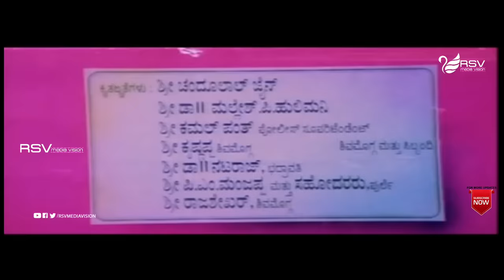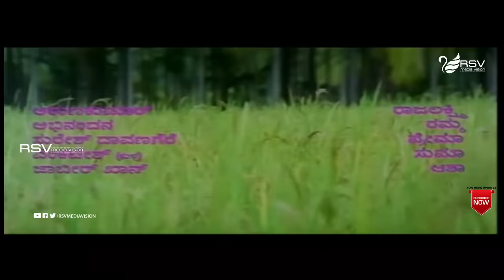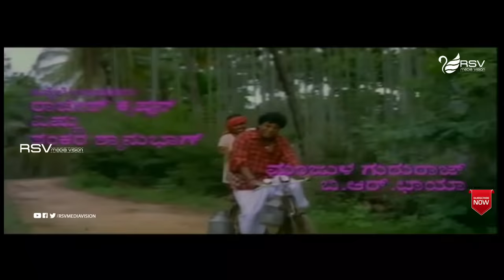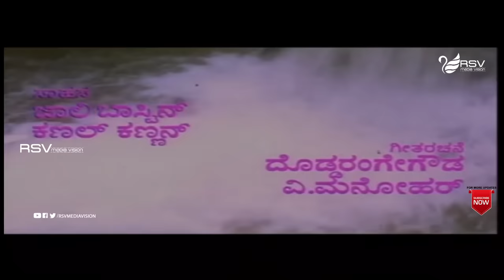Nammoor Hudga | ನಮ್ಮೂರ್ ಹುಡ್ಗ | Full Movie| Shivarajkumar | Shruthi | Family Movie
Watch Shivarajkumar and  Shruthi  playing lead role in the Movie Nammoor Hudga.
ಡಾ. ಶಿವರಾಜ್ಕುಮಾರ್ ಕನ್ನಡದ ಚಿತ್ರನಟ. ಡಾ. ರಾಜ್ಕುಮಾರ್ರ ಹಿರಿಯಪುತ್ರ. ಶಿವಣ್ಣ ಎಂದೇ ಹೆಸರಾದ ಶಿವರಾಜ್ಕುಮಾರ್, ನಟಿಸಿದ ಮೊದಲ ಮೂರೂ ಚಿತ್ರಗಳು ೧೦೦ ದಿನ ಪ್ರದರ್ಶನ ಕಂಡು ಹ್ಯಾಟ್ರಿಕ್ ಹೀರೋ ಬಿರುದು ಪಡೆದ ಹಿರಿಮೆ ಇವರದ್ದು.
ಮುಂಬೈನಲ್ಲಿ ಅಭಿನಯದ ತರಬೇತಿ ಪಡೆದ ಶಿವರಾಜ್ಕುಮಾರ್, ೧೯೮೬ನೇ ಇಸವಿಯಲ್ಲಿ ಆನಂದ್ ಚಿತ್ರದ ಮೂಲಕ ಚಿತ್ರರಂಗ ಪ್ರವೇಶ ಮಾಡಿದರು. ಚಿ. ಉದಯಶಂಕರ್ ಪುತ್ರ ಚಿ. ಗುರುದತ್, ನಟಿ ಸುಧಾರಾಣಿ ಇವರಿಬ್ಬರ ಮೊದಲ ಚಿತ್ರವೂ ಆನಂದ್ ಆಗಿತ್ತು. ತನ್ನನ್ನೂ ಮತ್ತು ತನ್ನ ತಾಯಿಯನ್ನು ನಡುಬೀದಿಯಲ್ಲಿ ಬಿಟ್ಟ ತನ್ನ ತಂದೆಗೆ ಬುದ್ದಿ ಕಲಿಸುವ ವಿದ್ಯಾರ್ಥಿಯ ಪಾತ್ರದಲ್ಲಿ ಶಿವರಾಜ್ಕುಮಾರ್ ನಟನೆಗೆ ಪ್ರಶಂಸೆ ಪಡೆದರು.ಮುಂದಿನ ಎರಡೂ ಚಿತ್ರಗಳು (ರಥಸಪ್ತಮಿ ಮತ್ತು ಮನಮೆಚ್ಚಿದ ಹುಡುಗಿ) ಶತದಿನ ಪ್ರದರ್ಶನ ಕಂಡವು..
ಅಭಿನಯದ ಮೊದಲ ಮೂರೂ ಚಿತ್ರಗಳೂ ಶತದಿನೋತ್ಸವದ ಯಶಸ್ಸು ಪಡೆದದ್ದರಿಂದ 'ಹ್ಯಾಟ್ರಿಕ್ ಹೀರೋ' ಎಂಬ ಬಿರುದಿಗೆ ಪಾತ್ರರಾದರು. ರಣರಂಗ ಚಿತ್ರ ಕೂಡಾ ಶತದಿನ ಪ್ರದರ್ಶನ ಕಂಡಿತು.೧೯೯೨ರಿಂದ ೧೯೯೫ರ ಅವಧಿಯಲ್ಲಿ ಶಿವರಾಜ್ಕುಮಾರ್ ಅಭಿನಯದ ಚಿತ್ರಗಳು ಸತತವಾಗಿ ಸೋಲು ಕಂಡವು. ೧೯೯೪ರಲ್ಲಿ ಉಪೇಂದ್ರ ನಿರ್ದೇಶನದ ಓಂ ಚಿತ್ರ ಶಿವರಾಜ್ಕುಮಾರ್ ರಿಗೆ ಭಿನ್ನ ಇಮೇಜ್ ನೀಡಿತು. ಭೂಗತ ಪಾತಕಿ ಸ್ಟೇಷನ್ ಸತ್ಯ ಬದುಕನ್ನು ಆಧರಿಸಿದ ಆ ಚಿತ್ರ ಜನಮನ್ನಣೆ, ಯಶಸ್ಸು ಮತ್ತು ಕೀರ್ತಿ ತಂದಿತು. ೧೯೯೫ರಲ್ಲಿ ಜನುಮದ ಜೋಡಿ ಮತ್ತು ನಮ್ಮೂರ ಮಂದಾರ ಹೂವೆ ಚಿತ್ರಗಳ ಅಭೂತಪೂರ್ವ ಯಶಸ್ಸು ಹಿವರಾಜ್ಕುಮಾರ್ ರಿಗೆ ಅಗ್ರ ಸ್ಥಾನದತ್ತ ತಂದೊಯ್ದಿತು. ಆ ರೀತಿಯ ಗೆಲುವನ್ನು ಕಾಣಲು, ೧೯೯೯ರಲ್ಲಿ ತೆರೆಕಂಡ ಎಕೆ ೪೭ ಚಿತ್ರದವರೆಗೆ ಶಿವರಾಜ್ಕುಮಾರ್ ಕಾಯಬೇಕಾಯಿತು. ತಮ್ಮ ಸಜ್ಜನಿಕೆ, ಸರಳತೆ ಮತ್ತು ತಾದಾತ್ಮ್ಯತೆಯಿಂದ ಶಿವರಾಜ್ಕುಮಾರ್ ನಿರ್ಮಾಪಕರುಗಳಿಗೆ ಮಿನಿಮಂ ಗ್ಯಾರಂಟಿ ಹೀರೋ ಆದರು. ರೊಮಾಂಟಿಕ್ ಪಾತ್ರಗಳ ರಮೇಶ್, ಭಿನ್ನತೆಯ ಉಪೇಂದ್ರ, ಆವೇಶಭರಿತ ಪೋಲೀಸ್ ಪಾತ್ರಗಳ ಸಾಯಿಕುಮಾರ್ ಹೀಗೆ ಹಲವು ನಟರುಗಳ ನಡುವೆಯೂ ಶಿವರಾಜ್ಕುಮಾರ್, ತಮ್ಮ ಸ್ಥಾನವನ್ನು ಕಾಯ್ದುಕೊಂಡಿದ್ದರು. ಇಮೇಜ್ ನ ಹಂಗು ಇಲ್ಲದೆ, ವಿಭಿನ್ನ ಪಾತ್ರಗಳನ್ನು ನಿರ್ವಹಿಸಲು ಸದಾ ಮುಂದಾಗುಗಿತ್ತಿದ್ದ ಶಿವರಾಜ್, ಅದೇ ಕಾರಣಕ್ಕೆ ಬರಗೂರು ರಾಮಚಂದ್ರಪ್ಪನವರ ಹಗಲುವೇಷ, ಪ್ರೇಂರ ಜೋಗಿ, ಹೀಗೆ ಹಲವು ಹೊಸ ನಿರ್ದೇಶಕರ ಮೊದಲ ಆಯ್ಕೆಯಾಗಿ ಉಳಿದರು. ರವಿಚಂದ್ರನ್, ರಮೇಶ್ ಮತ್ತು ಉಪೇಂದ್ರ ಶಿವರಾಜ್ ರ ನೆಚ್ಚಿನ ಗೆಳೆಯರು.
Film: Nammoor Hudga
Starcast: Shivarajkumar, Shruthi
Director: Ravindranath
Producer: Ashok
Banner Sri Vijayanarasimha Chithra
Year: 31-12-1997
Songs :
Jari Jari Neera Jari - Rajesh Krishnan
Nammoor Hudga Naa - Rajesh Krishnan
Kullam Kulla Love Madu - Manjula Gururaj, Vishnu
Ambaalele Thaambulele - B R Chaya, Shankar Shanbhag
Thoogumani Thoogu - Manjula Gururaj
En Chanda En Chanda - Vishnu
Lyrics : Doddarange Gowda, V Manohar